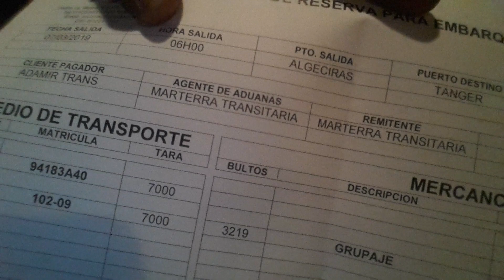شاهد الحياة د الشيفور. ...!!!